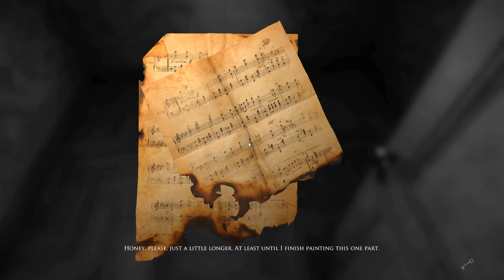Layers Of Fear Walkthrough Gameplay Part 2 - Kitchen Nightmare (Horror Game)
Layers of Fear Horror Game Walkthrough Gameplay Part 2 - Kitchen Nightmare  (Commentary)

Gaming system:
Video card - Asus nvidia GeForce GTX 760 DC2OC 2GB DDR5